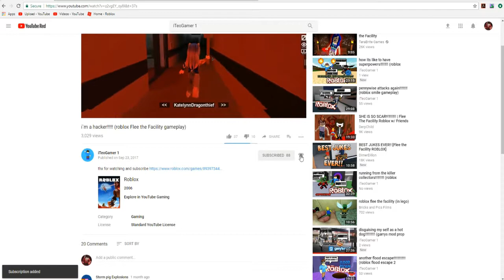hiding in dead body`s!!!!!!!!!!! (roblox Phantom Forces gameplay)